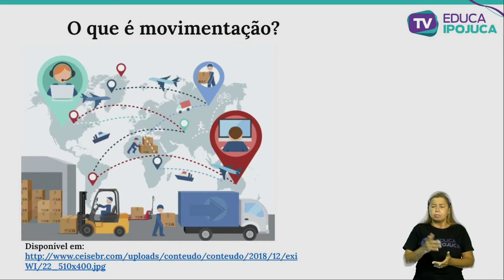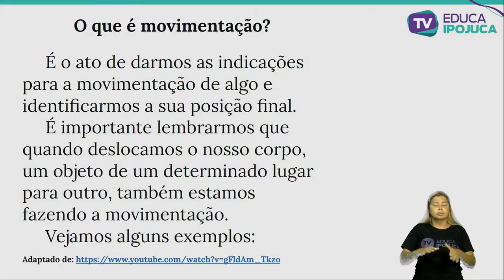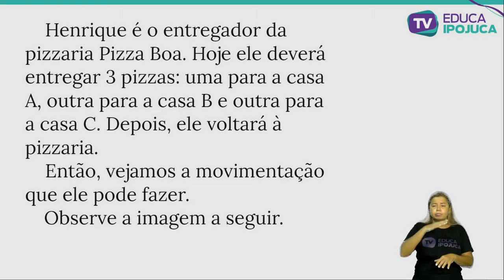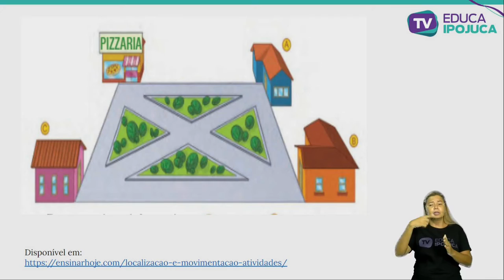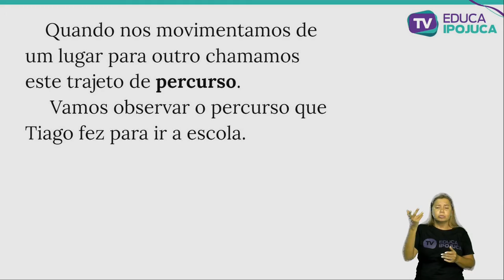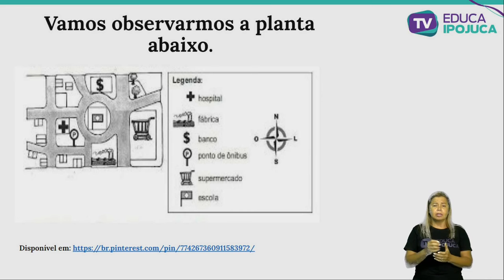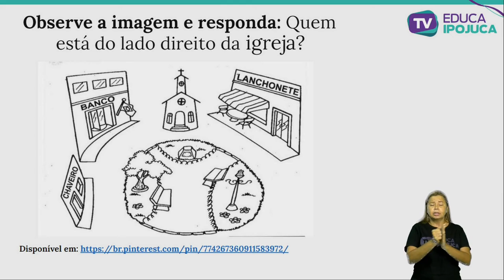MATEMÁTICA MOVIMENTAÇÃO E LOCALIZAÇÃO 2 ANO AULA 3